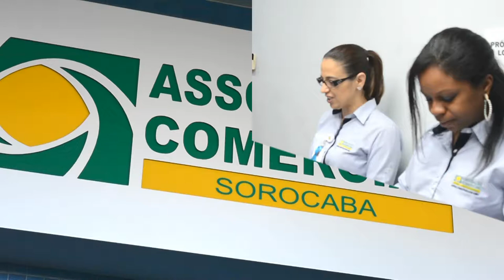69º Café da Manhã de Negócios - Associação Comercial de Sorocaba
Para fechar o ano com chave de ouro, a Associação Comercial de Sorocaba realizou a 69ª edição do Café da Manhã de Negócios. Os convidados serão o presidente do Secovi-SP, Flávio Amary, e o professor universitário, Luiz Leite, para um Talk Show mediado pelo jornalista Djalma Luiz Benette (Deda).

Trajetória profissional, cenário econômico e expectativas para o próximo ano foram alguns dos assuntos do Talk Show. Além disso, durante o evento, Celso Marvadão traz curiosidades sobre a história do comércio sorocabano e José Marcos de Oliveira, presidente do Conselho Municipal de Participação e Desenvolvimento da Comunidade Negra (CMPDCN), recebeu uma homenagem em comemoração ao Dia da Consciência Negra.